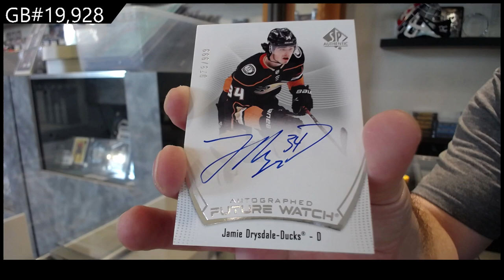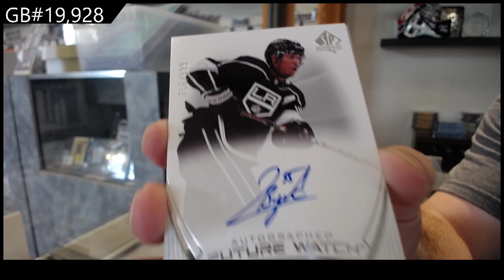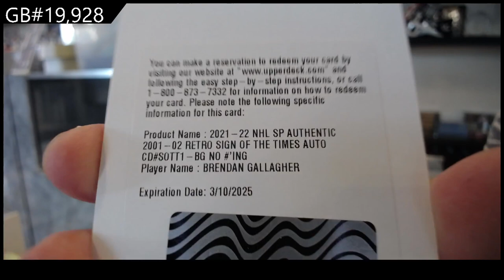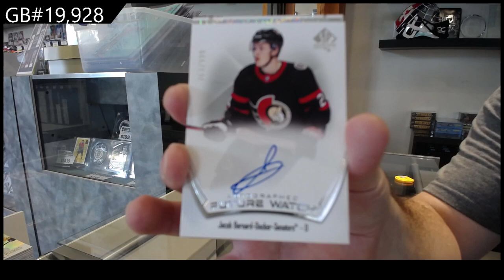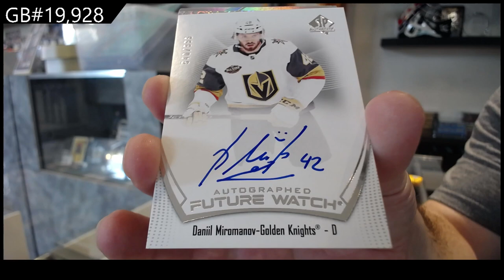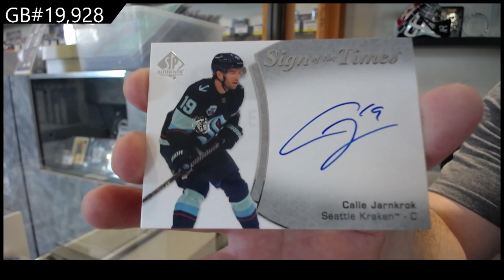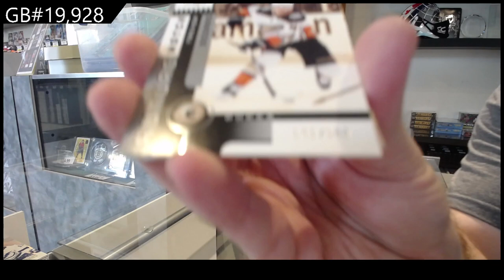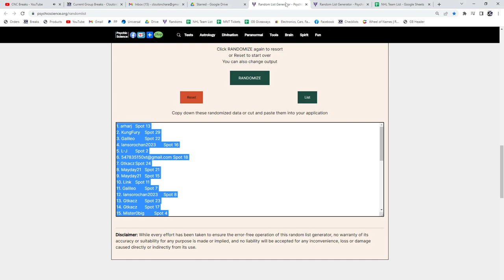21-22 Upper Deck SP Authentic Hockey 8 Box Case Break - C&C #19,928